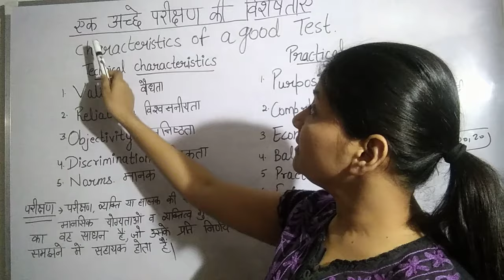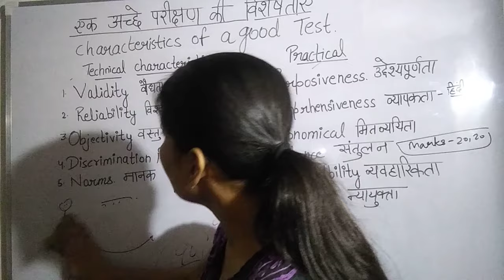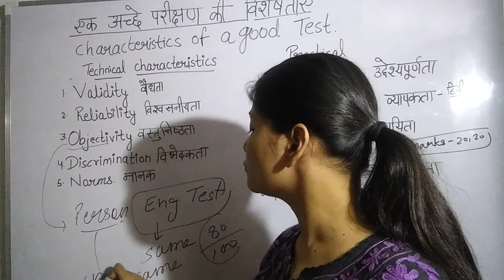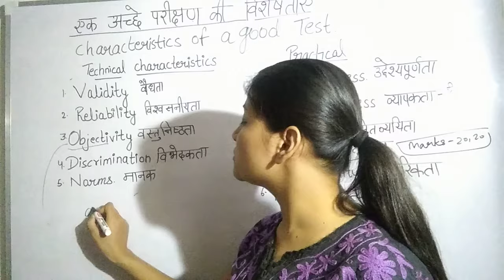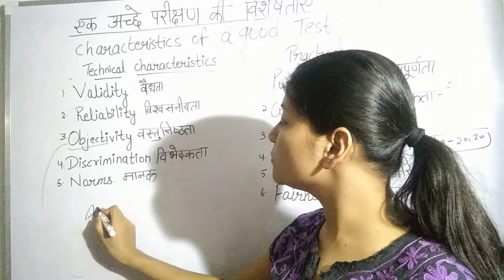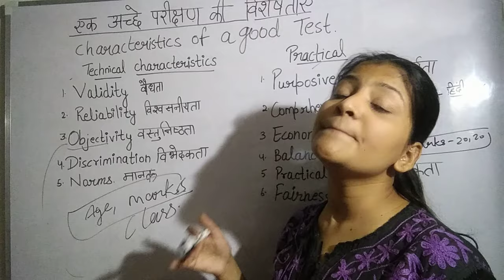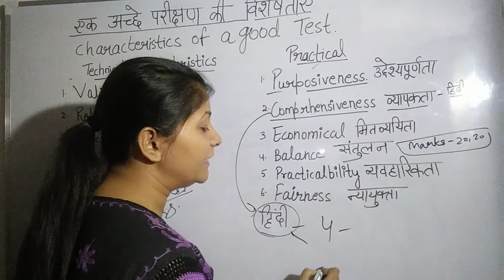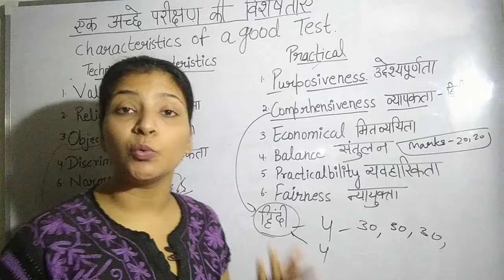Characteristics of a good test|| एक अच्छे परीक्षण की विशेषताएं।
techniques
This video is helpful for all teaching exams.
I have covered all the important characteristics of a good test., I hope this will help you.

Do Follow me on unacademy learning app.